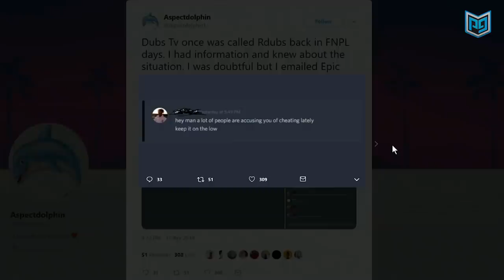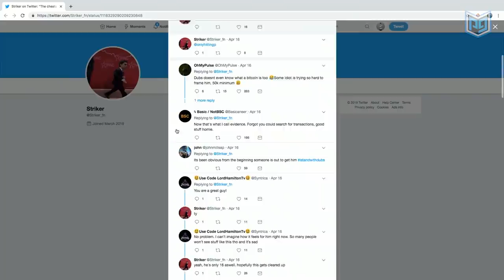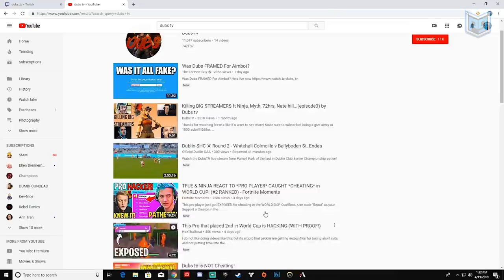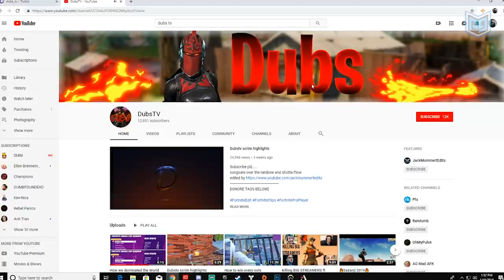The Truth Behind the DubsFN Cheating Allegations